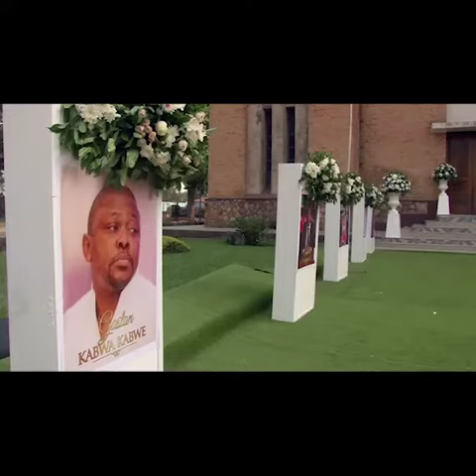LEO NJO LEO : ENCORE LA MORT A LA PRÉSIDENCE DE LA RDC, LE CONSEILLER KABWA KABWE